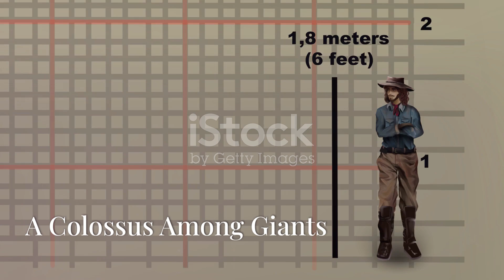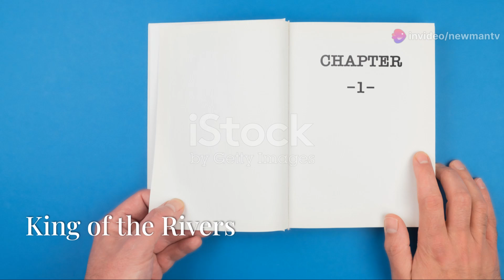10 Mind Blowing Facts About Spinosaurus!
10 Mind-Blowing Facts About Spinosaurus!

OUTLINE:
00:00:00
The Enigma of Spinosaurus

00:00:34
A Giant Awakens

00:02:03
A Colossus Among Giants

00:03:39

00:04:21
A River Monster's Toolkit

00:04:58
Feasting in the Shallow

00:05:42
Land of Giants

00:06:10
Built to Swim

00:06:53
The Riddle of the Sail

00:07:34
King of the Rivers

00:08:07
A Story Yet Untold

00:09:36